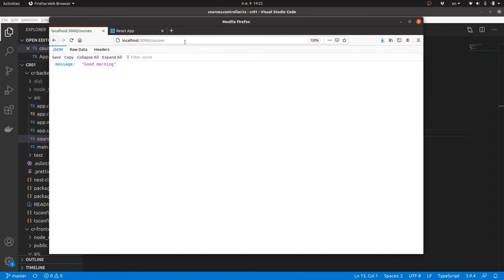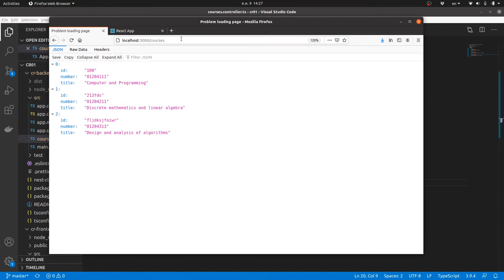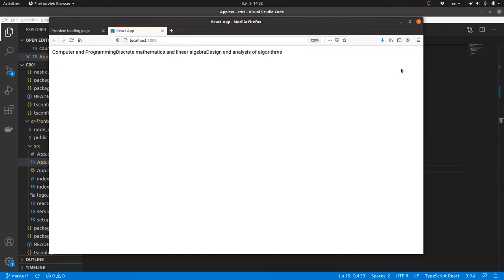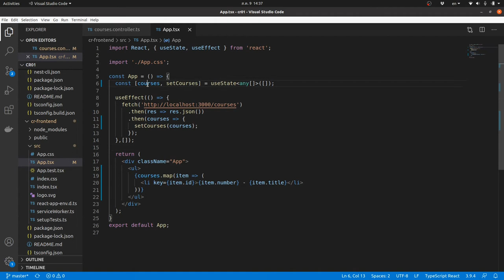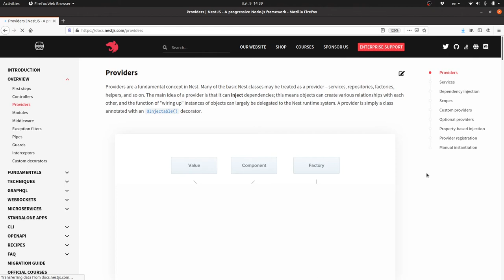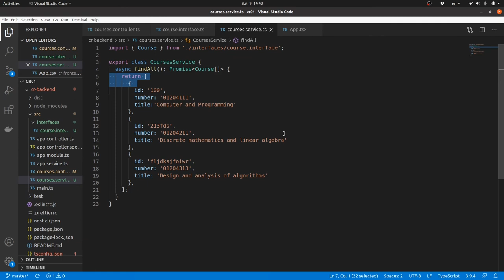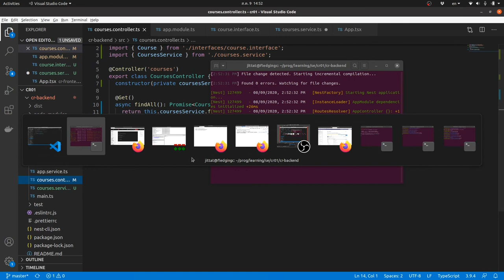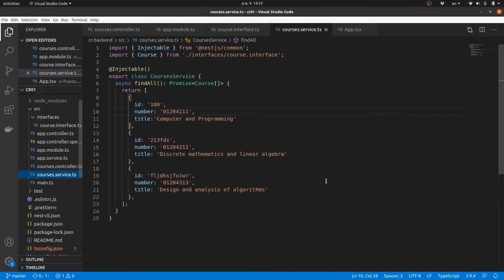NestJS/React EP04 - แสดงรายการ course และสร้าง CoursesService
แสดงรายการ course โดยเรียกผ่าน API และแสดงรายการด้วย React, ปรับโค้ดส่วน backend เพื่อแยกการทำงานในการค้นหา course ไปใน CoursesService และใช้ dependency injection